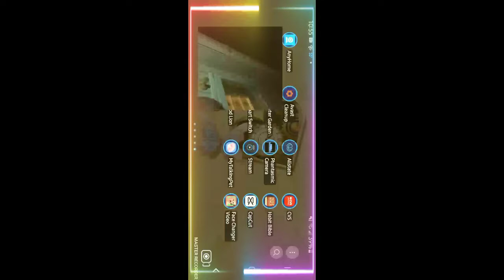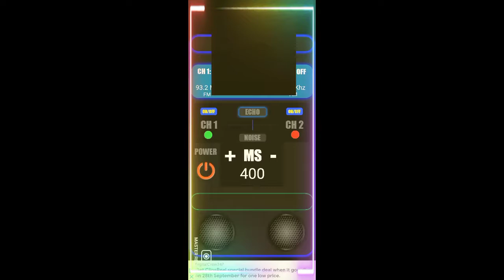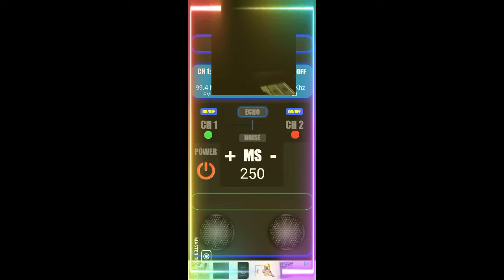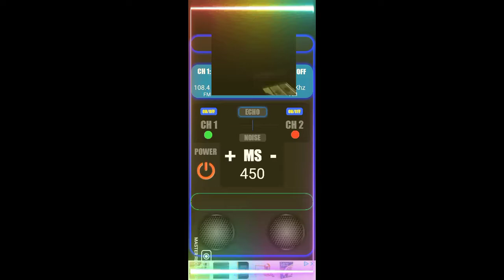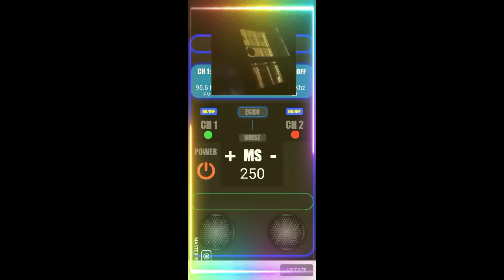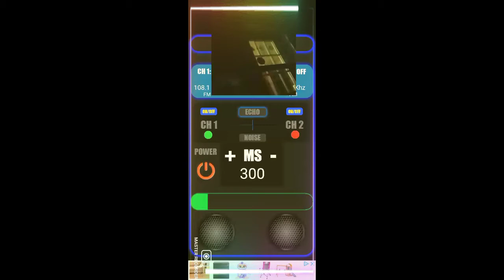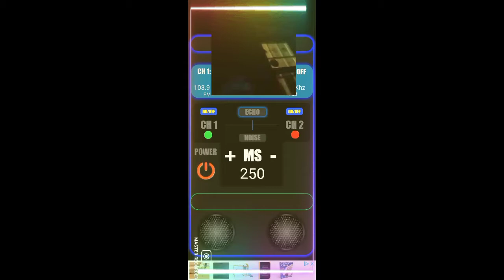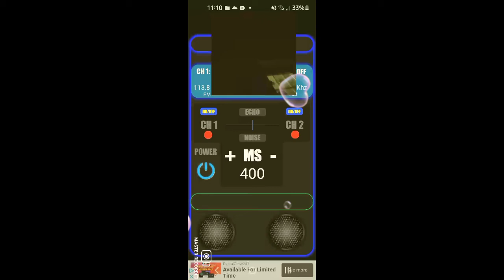JOIN ME FOR A SPIRIT BOX SESSION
Spirit Box Session using 2 spirit communication apps